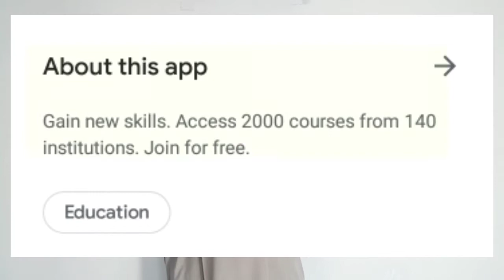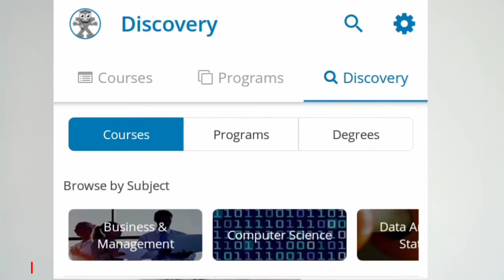Learn Online Free Courses from edX - By Imtiaz Ali Rind | Urdu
Gain new skills from this Learning application